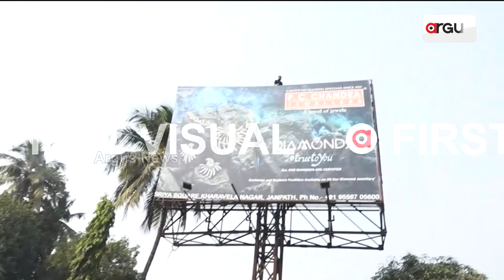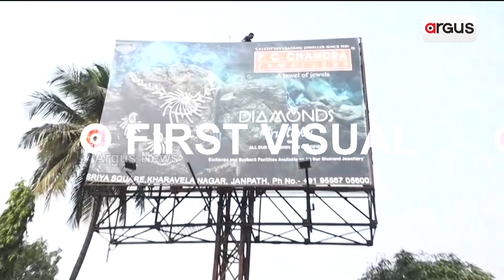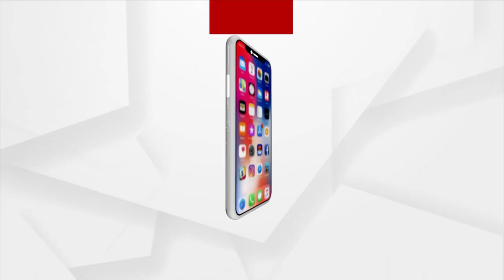Rourkela Youth Muktikant Biswal Climbs Atop Of Hoarding To Stage Protest